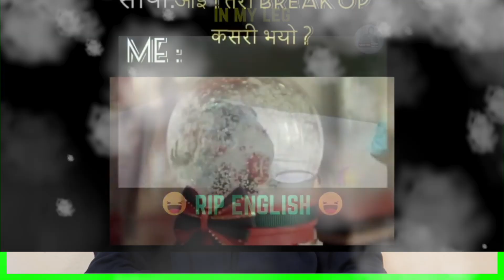NEPALI BEST TRY NOT TO LAUGH CHALLENGE WENT HORRIBLY WRONG (Hilarious) *Impossible* Die Laughing🤣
LET'S HELP ME TO REACH IT BY TODAY!! I know we can LET'S GO!!!

My last Video is here for you to enjoy. GO watch it now:

LINK to the Nepali DRAKE Look ALIKE - KING OF NEPHOP By SACAR(LIL BUDDHA) ft UNIQ POET is

Check out my last SACAR -THE KING OF NEPHOP REACTION video here which has more than 36k views already and became the highest viewed video ever of my channel till this date

Moh: Mo_ally_music